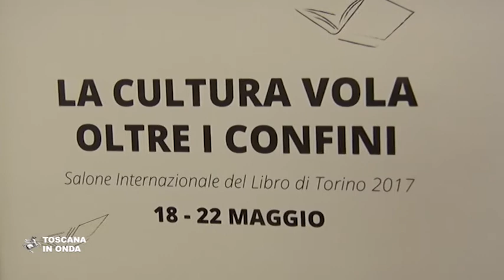La Toscana al Salone del Libro di Torino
La trentesima edizione del Salone dei Libro di Torino: con Guasti e Vichi musica e scrittura si tengono a braccetto. Per i dettagli della notizia